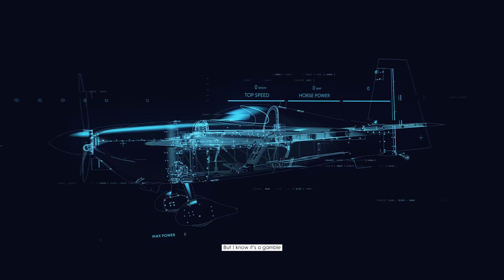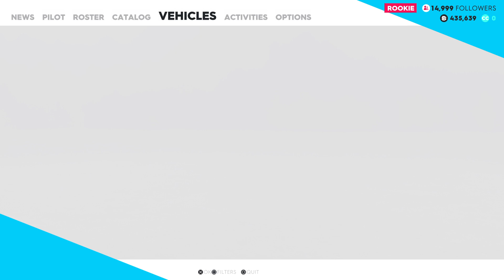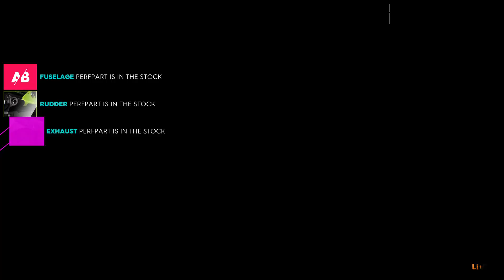Grinding for the Pilatus PC-21 2002, Air Race and getting it! The Crew 2 Closed Beta, PS4 Pro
It's the Air Race Version from the Pro Racing HQ.